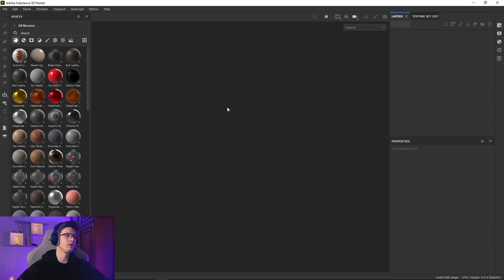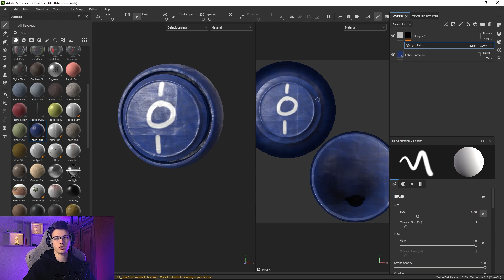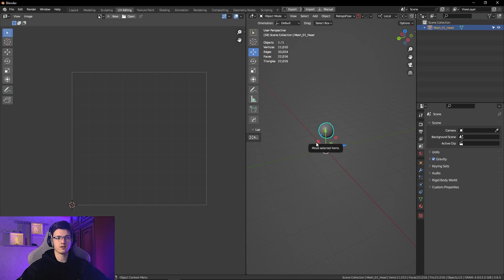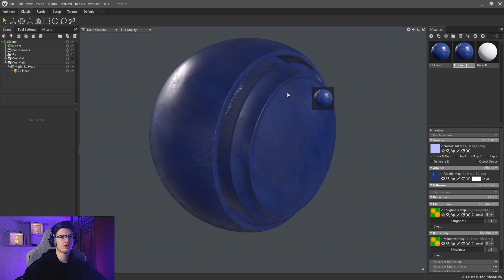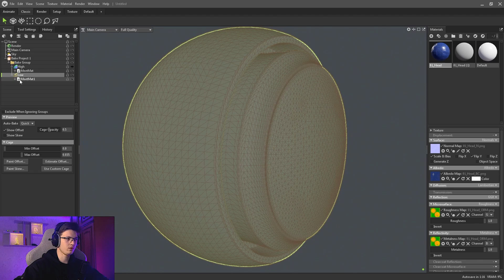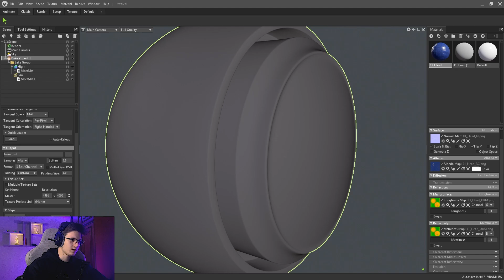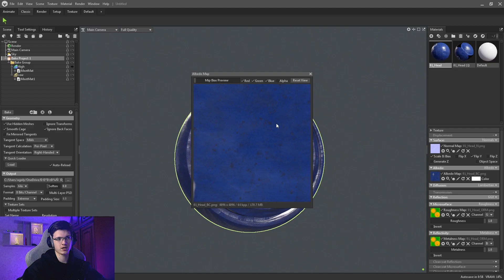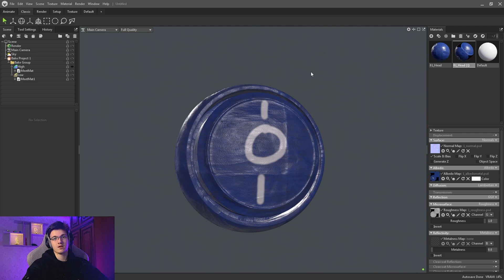Этот навык сэкономит тебе много времени | Проджекшн текстур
Бывают случаи, когда ты уже затекстурил объект, но потом понял, что нужно сильно изменить юви и перепаковать её, что делать? Поможет проджект текстур, что это такое я расскажу в этом видео.

Таймкуколды:
00:00 - Кто?
00:26 - Что такое проджекшн текстур
00:48 - Подготовка к проджекшену
02:27 - Подробней про проджекшн
03:47 - Изменение UV
05:01 - Проджекшн в Marmoset
09:25 - Настройки бейка
13:15 - Результат

Мой компьютер:
Процессор: AMD Ryzen 7 5700х
Видеокарта: Nvidia RTX 4070
ОЗУ: 32гб
Микрофон: Fifine k669